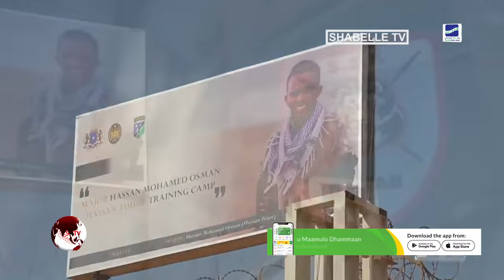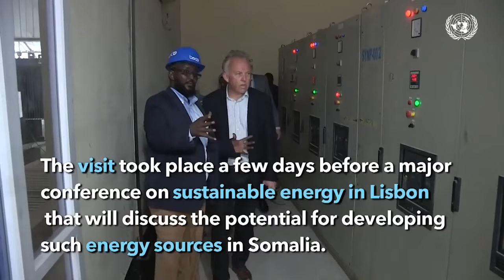Odayaasha dhaqanka Beesha Laba Xidigle Mucaawiye Cumar oo Cadaalad ka dalbay Maxkamada CQS.